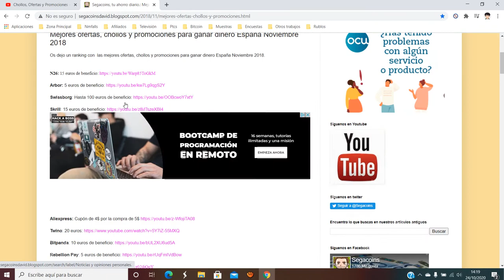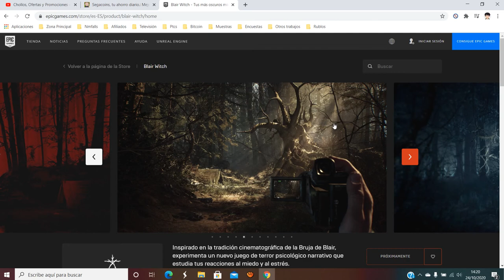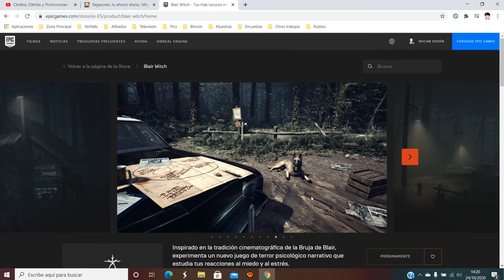🎁 [Juega GRATIS Blair Witch] Juegos Epic Games 2020 | Opiniones de usuario 🎁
🎁 [Juega GRATIS Blair WitchBuscar] Juegos Epic Games 2020 | Opiniones de usuario 🎁

Inspirado en la tradición cinematográfica de la Bruja de Blair, experimenta un nuevo juego de terror psicológico narrativo que estudia tus reacciones al miedo y al estrés.